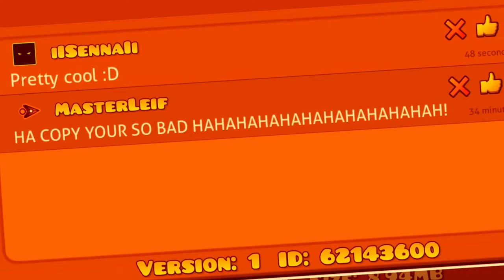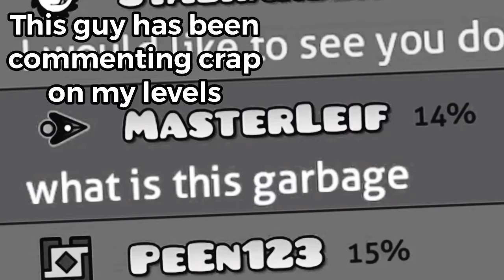So I met a GD level hater...